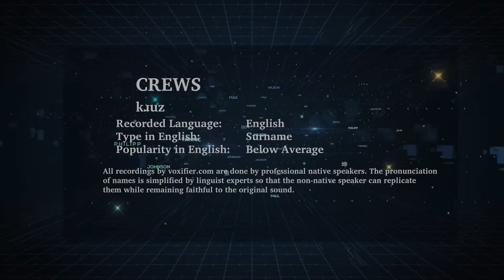How to Pronunce Crews in English - Voxifier.com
This is the English pronunciation, popularity, and phonetics recording of the surname Crews. The same name may exist in other languages with different pronunciations.